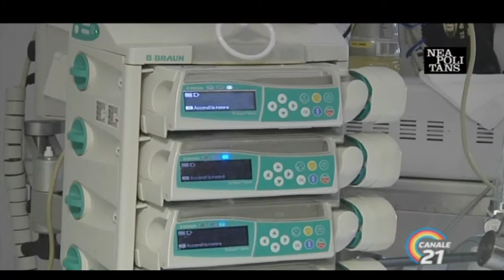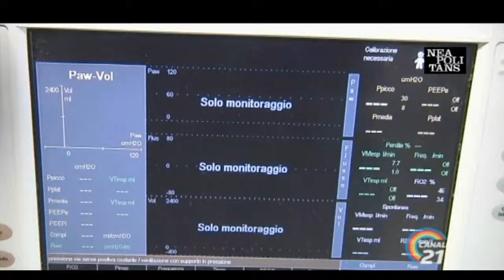Neapolitans Carlo Vosa